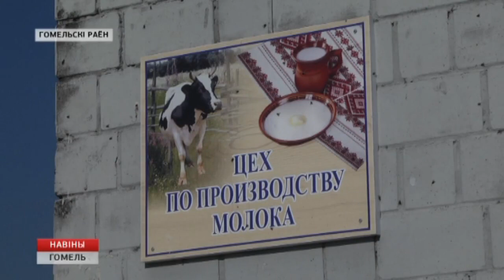Кукуруза, сорго и другие